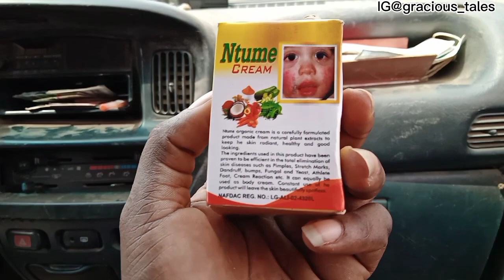LIFE IN OWERRI|Owerri Residents FORCEFULLY turned to trekkers|Gracious Tales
This is a typical life in Owerri showcasing the life of common Nigerians resident in Owerri, Imo state. It covers a day in my life as well as other Owerri residents.